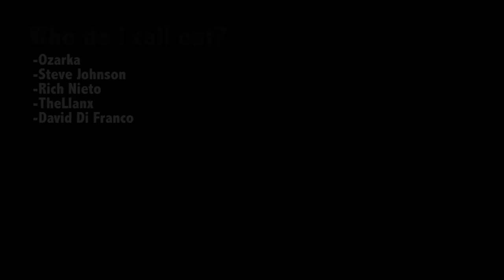The Secret Life of a Youtuber TAG! [OLD VIDEOS]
QUESTIONS:
At what point do you think you will stop?
The best thing?
The worst thing? What do you do to make it okay?
How many thumbnail options do you usually take?
Youtuber crush?
Who's on your collab wish list?
What are you wearing on you're bottom half?
How long until you actually click record?
How do you feel about the Youtube community/culture?
What is your secret to a successful YouTube channel?
Who do you tag?